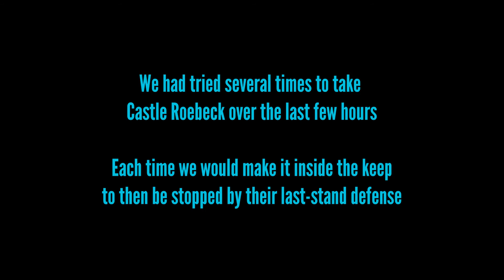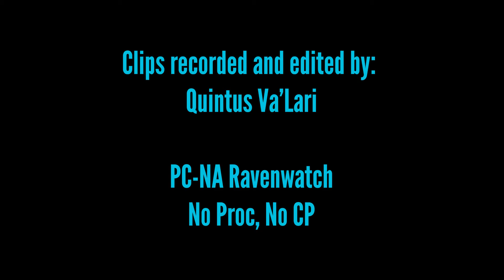ESO Werewolf PvP - Steep Rent at Roebeck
Long fight at Castle Roebeck
PC-NA Ravenwatch, No-CP, No Proc
Guild: Scourge Alliance